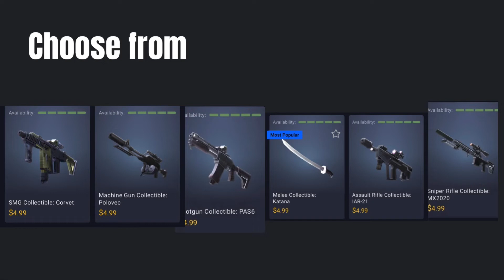2 FREE COLLECTABLES FOR SUBSCRIBERS!